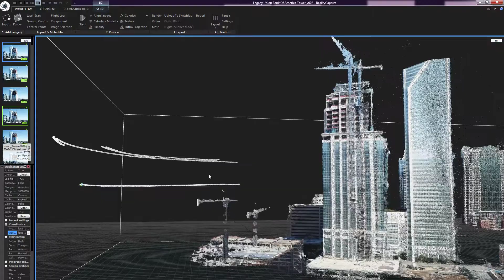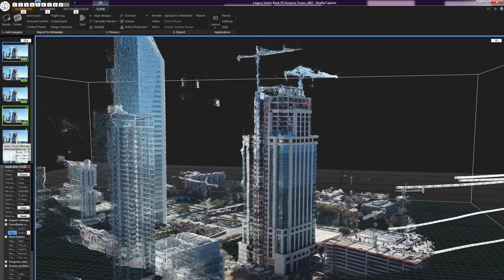Legacy Union Bank Of America Tower Charlotte NC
3D scan of new development in Charlotte, NC